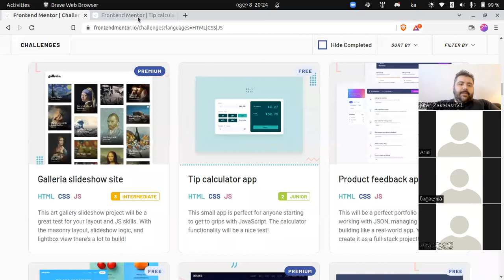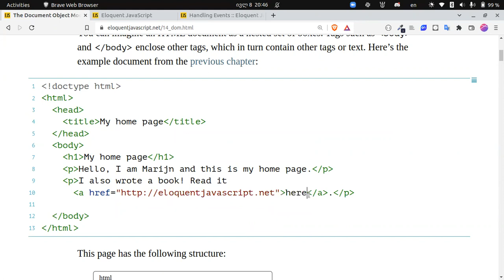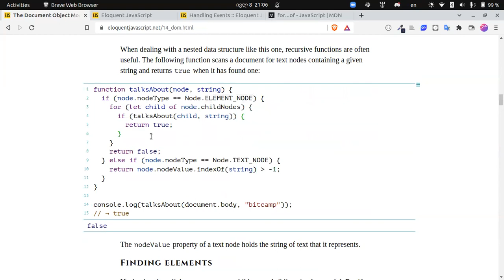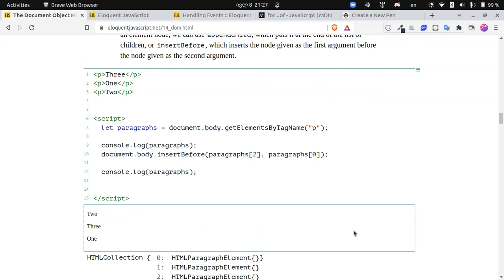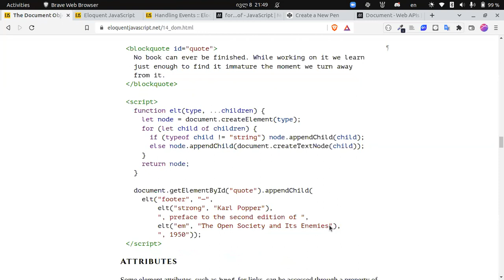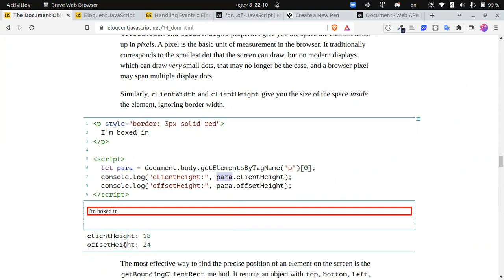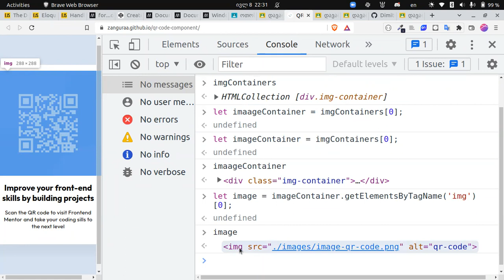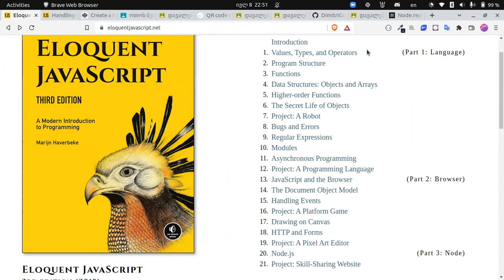კვირა #4 - ლექცია #3 - DOM